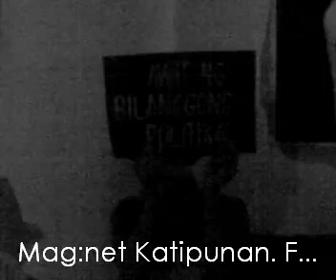Videos from Artists ARREST Awit ng Bilanggong Pulitikal